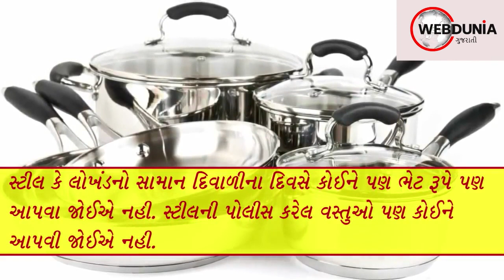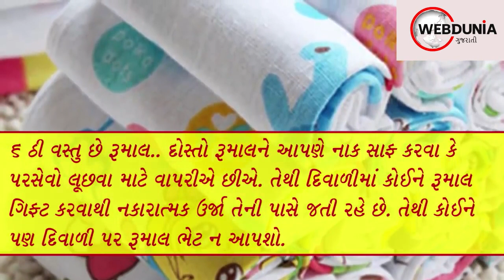Diwali Gift - દિવાળીમાં કોઈને પણ ભેટ ન આપશો આ 7 વસ્તુ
દિવાળીની રાત જ્યારે લોકોન ઘરની બહાર દિવા સજવા શરૂ થાય છે તો આ તહેવારની ચમક-દમકથી સમગ્ર પૃથ્વી સમ્મોહિત થઈ જાય છે. ચાર બાજુ ચમકતી રોશની એટલી સુંદર લાગે છે કે એવુ લાગે છે જાણે આપણે તારાઓ વચ્ચે આવીને ઉભા છીએ. દિવાળીનુ મહત્વ હિન્દુઓમાં સૌથી વધુ હોય છે. આ દિવસે મનથી કરેલ કોઈપણ કાર્ય જરૂર પુરૂ થાય છે. આજે અમે તમને કેટલાક એવા ઉપાય બતાવી રહ્યા છીએ જેના કરવાથી તમે વેપારમાં ઉન્નતિ અને ઘરમાં સુખ-શાંતિ મેળવી શકો છો.